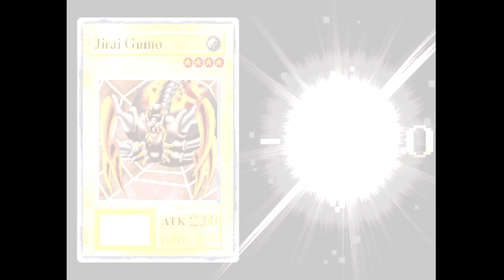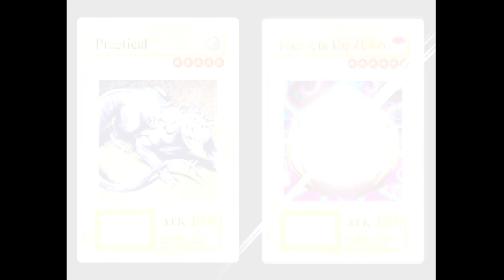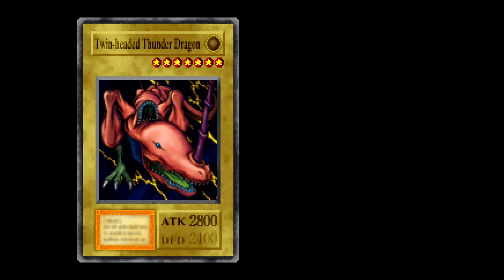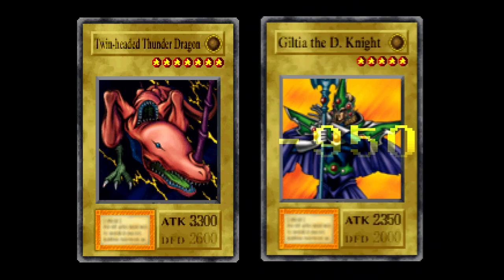Let's Play Yu-Gi-Oh! : Forbidden Memories Part 4 - Tournament Festival Finals